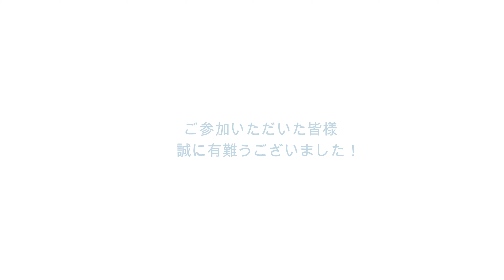#3 RUMBA BASIC オンライングループレッスンルーティン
オンライングループレッスンにご参加頂いた皆様、誠に有難う御座いました！
メンバーも増え、皆様のご協力の元、無事に全３回を終了することができました！

次回は2020/7/3金曜日11:00からです！

御質問・リクエスト等は気軽にコメント欄にどうぞ！
質問いただいたらすぐ動画で解説しちゃうかも！？

【撮影場所】
Y&M DANCE LAB.

Twitter開設してみたけど、何つぶやいたらいいかわからないし...
どう活用したらいいかもわからないし...
とりあえずフォローだけでもしてくれたら嬉しいな...